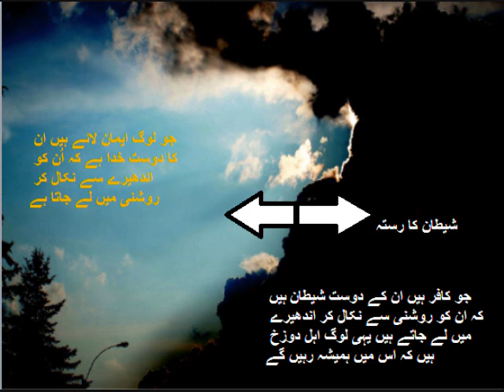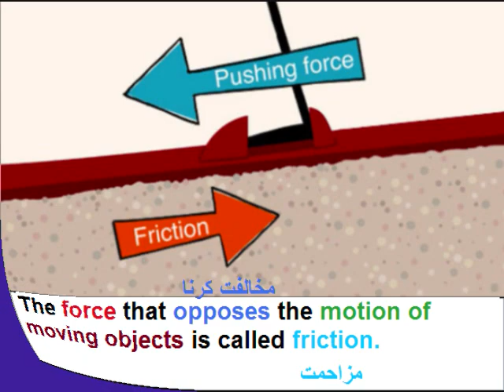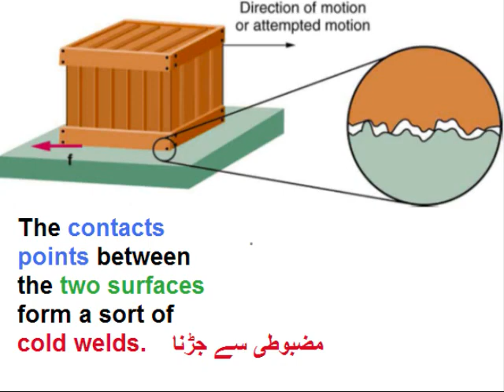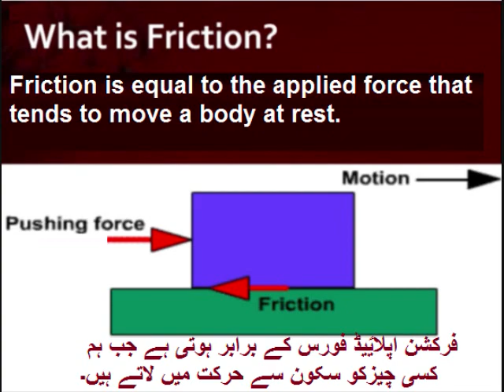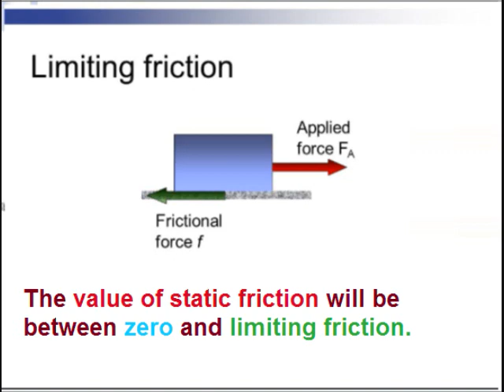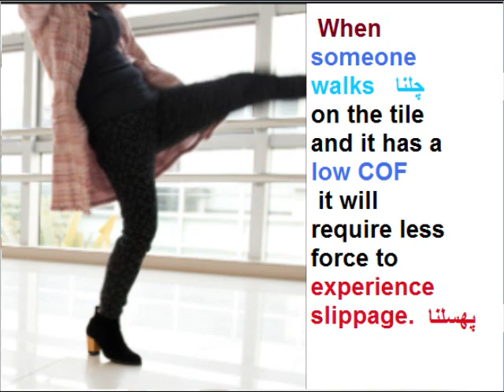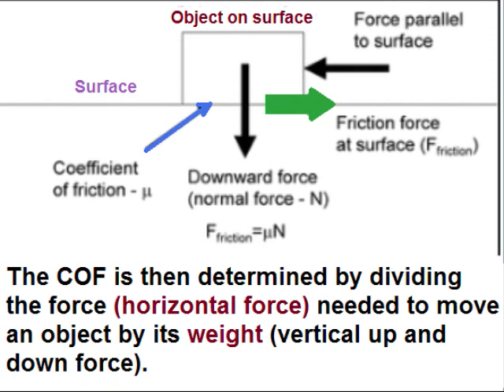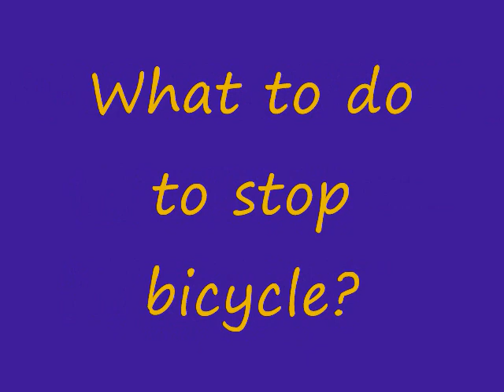Physics 9 in Urdu/Friction and its types/unit 3.12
Physics class 9 unit 3 in urdu Lesson 12, 9th physics 3.12,